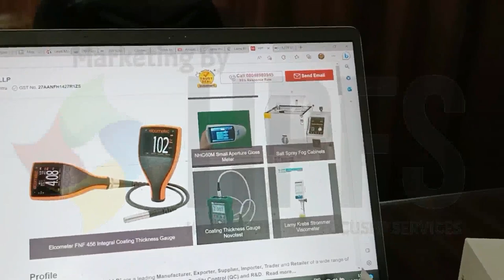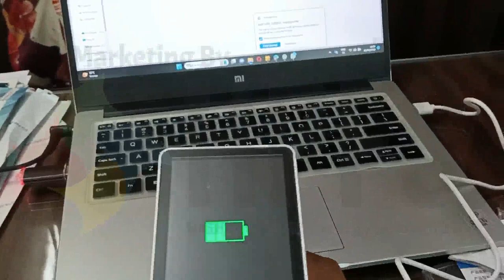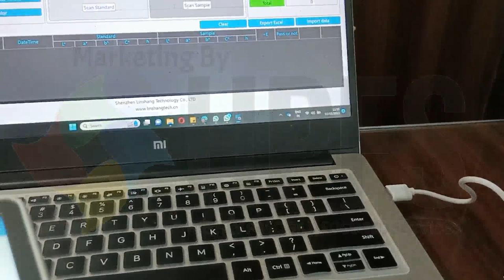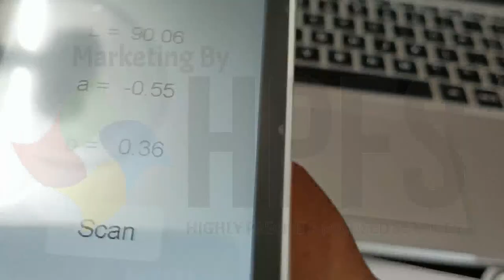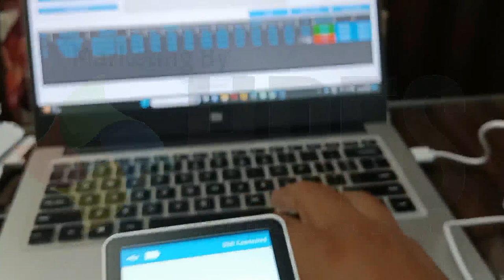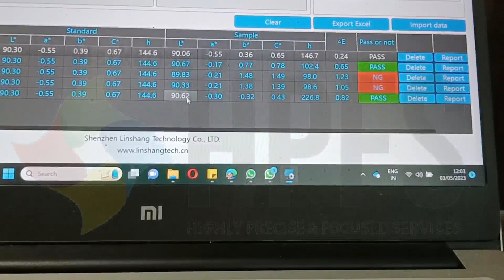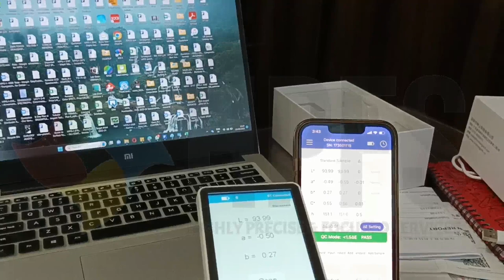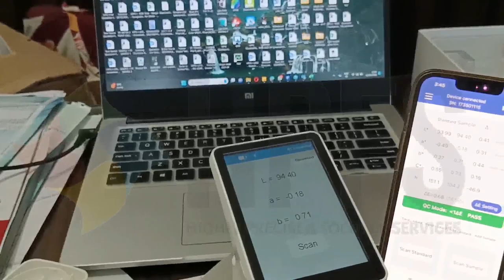LS173B STD n SAMPLE TESTING FOR PELICAN POLY